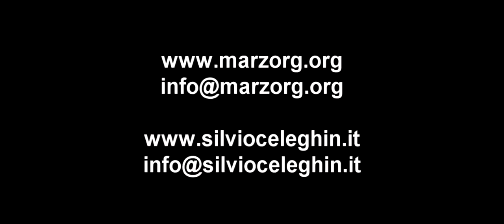Silvio Celeghin plays Schumann op.58 n.3 with Doppio Borgato in "Gran Teatro La Fenice" - Venice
Silvio Celeghin suona Schumann con il Doppio Borgato - pianoforte gran coda con pedaliera. Ripresa del 20/09/2008 presso le "Sale Apollinee" del "Gran Teatro La Fenice" di Venezia.